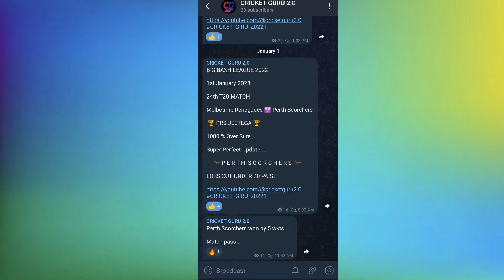Adelaide Strikers vs Hobart Hurricane 26th T20 Match | 2nd Jan 2022 | BBL 2023 | JACKPOTMATCH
Thank you HBH vs ADS BBL 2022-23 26th Match Prediction- 2nd Jan 2023 | Adelaide Strikers vs Hobart Hurricanes Preview, Playing11 and Records BigBashLeague2022-23 | Bellerive Oval , Hobart Pitch Report

1. ADS vs HBH Match Prediction
2. Hobart Hurricanes vs Adelaide Strikers
3. ADS vs HBH main se kon jitega
4. aaj ka match kaun jitega
5. aaj ka bbl match
6. Adelaide Strikers vs Hobart Hurricanes match prediction
7. Hobart Hurricanes vs Adelaide Strikers match prediction
8. HBH vs ADS Kaun Jitega
9. ADS vs HBH kaun Jitega
10. HBH ADS aaj ka match
11. ADS HBH aaj ka match
12. Match prediction today
13. Today bbl match prediction
14. Hurricanes strikers mein kaun jitega
15. Strikers vs Hurricanes main kaun jitega
16. Hbh vs ADS me kon jitega
17. Adelaide Strikers vs Hobart Hurricanes
18. Hobart Hurricanes vs Adelaide Strikers
19. Today Match Prediction
20. 2nd January ka Match
21. BBL 2nd January 2023
22. BBL 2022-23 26th Match
23. AdS vs HBH Highlights
24. HBH vs ADS Highlights
25. BBL 26th Match Highlights
26. Hurricanes Strikers highlights
27. Hobart Hurricanes vs Adelaide Strikers Highlights
28. HBH vs ADS 26th Match Preview
29. ADS vs HBH Match Preview
30. Hobart Hurricanes vs Adelaide Strikers Match Preview
31. Adelaide Strikers vs Hobart Hurricanes Match Preview
32. ADS vs HBH 26th Match Playing 11
33. HBH vs ADS 26th Match Playing 11
34. Adelaide Strikers vs Hobart Hurricanes Playing 11
35. Hobart Hurricanes vs Adelaide Strikers Playing 11

Hbh vs ADS bbl match kaun jeetega
bbl ads vs hbh match prediction
Hbh vs ADS match prediction
bbl 26th match prediction
Hbh vs Ads match highlights
Ads vs hbh playing 11